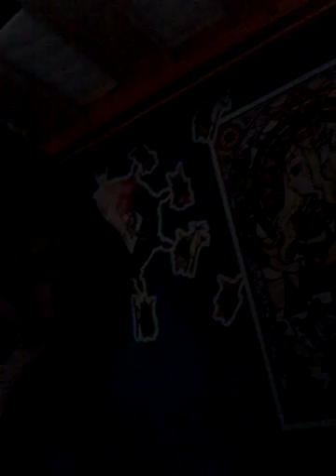The scary thing